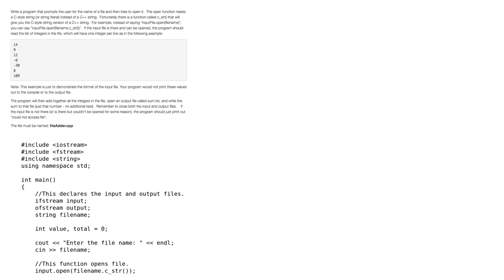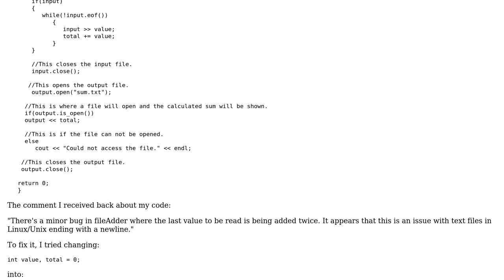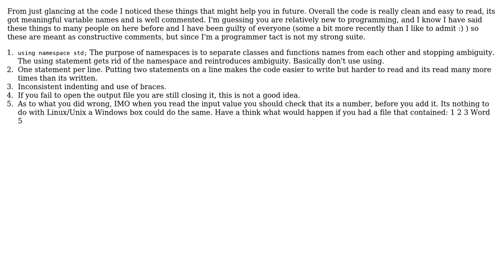Code Review: A program that asks user for file name and opens it - what did I do wrong?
With thanks & praise to God, and with thanks to the many people who have made this project possible! | Content (except music & images) licensed under CC BY-SA | Music | Images & others | With thanks to user Code Gorilla user Caroline and the Stack Exchange Network Trademarks are property of their respective owners. You are responsible for your own actions.